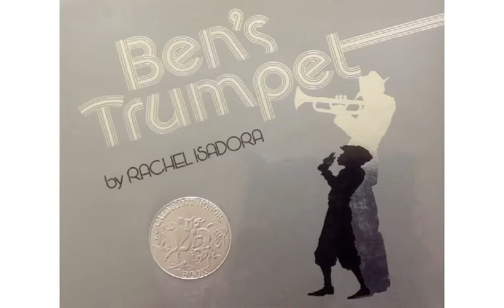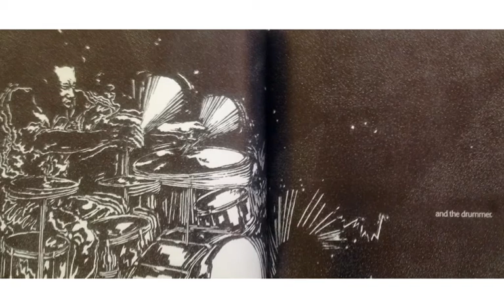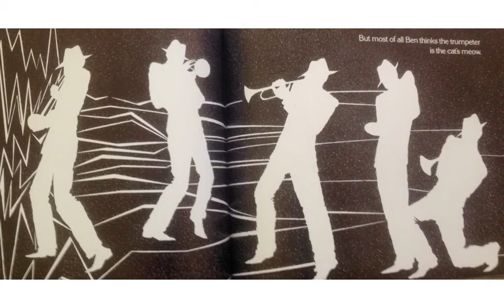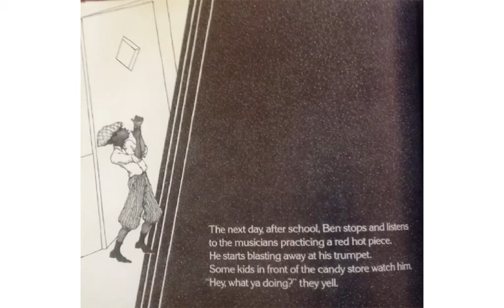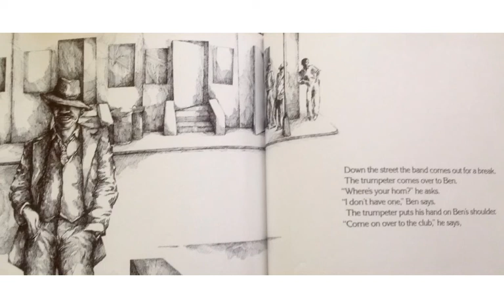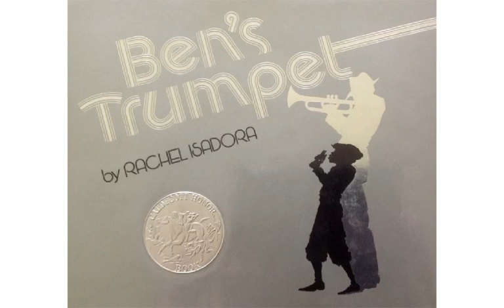Ben's Trumpet by Rachel Isadora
#25 of the Read-Along Books for Young Learners Sheltering at Home, produced originally on the Educreations platform.